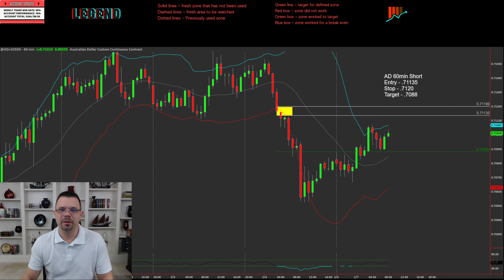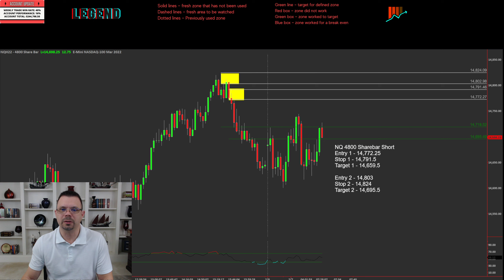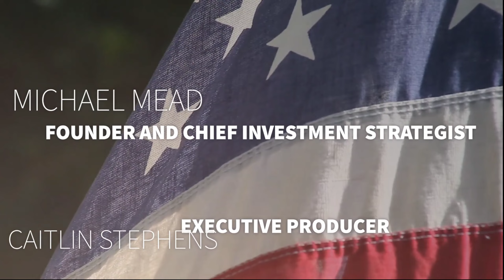Trades We're Taking Today | Feb 7 👀💰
All the stocks we're trading today, including crypto!

Facebook: Devil Dog Day Trade

Devil Dog Day Trading does not provide personal investment or trading advice and we are not qualified licensed financial advisors.

The material contained in this video was prepared based on information from public and private sources that Devil Dog Day Trading believes to be reliable and no representation, warranty or undertaking, stated or implied, is given as to the accuracy of the information contained herein, and Devil Dog Day Trading expressly disclaims any liability for the accuracy and completeness of information contained in this video.

This video is distributed for general informational and educational purposes only and is not intended to constitute legal, tax, accounting or investment advice. The information, opinions and views contained herein have not been tailored to the investment or trading objectives of any one individual, are current only as of the date hereof and may be subject to change at any time without prior notice. Devil Dog Day Trading does not have any obligation to provide revised opinions in the event of changed circumstances.  All investment and trading strategies along with their subsequent actions involve risk of loss.  Nothing contained in this video should be construed as investment or trading advice.  Any reference to an investment or trading strategy's past or potential performance is not, and should not be construed as, a recommendation or as a guarantee of any specific outcome or profit.

Any ideas or strategies discussed herein should not be undertaken by any individual without prior consultation with a financial professional for the purpose of assessing whether the ideas or strategies that are discussed are suitable to you based on your own personal financial objectives, needs and risk tolerance. Devil Dog Day Trading expressly disclaims any liability or loss incurred by any person who acts on the information, ideas or strategies discussed herein.